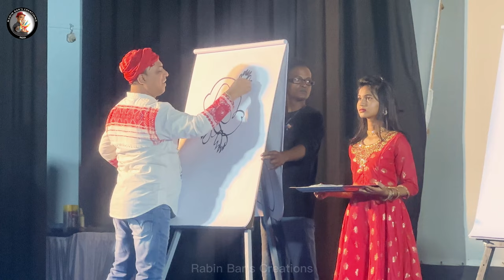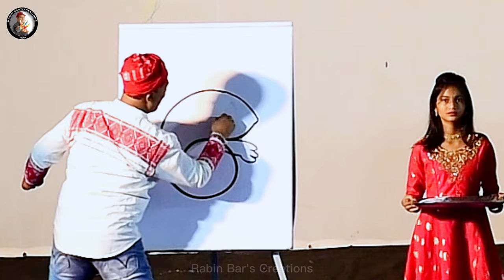Glance of Miraculous Drawing show at Garhbeta Paschim Medinapur on 23rd April 2023.